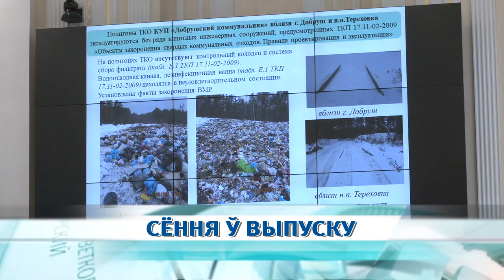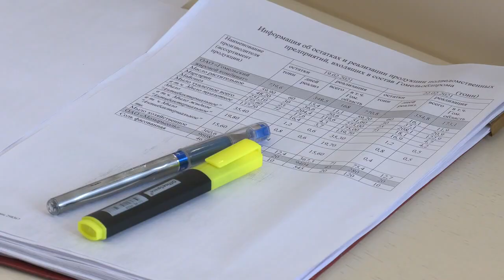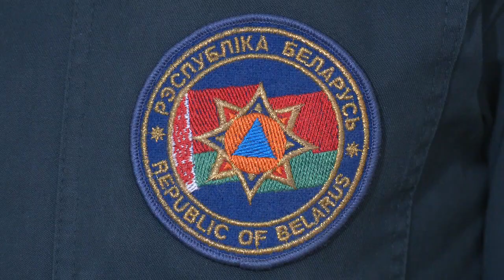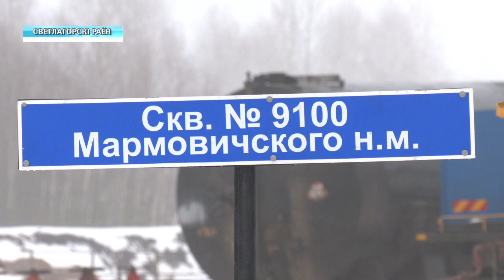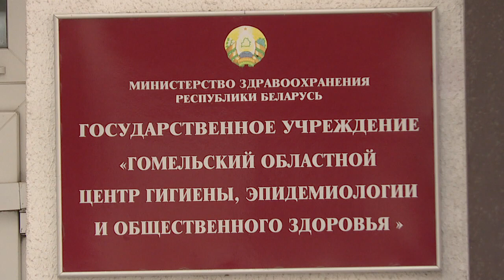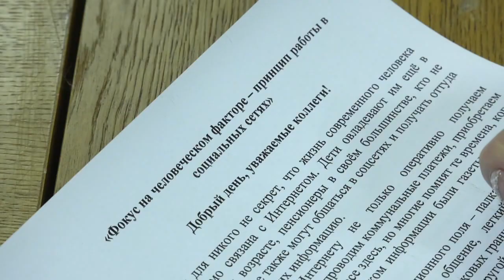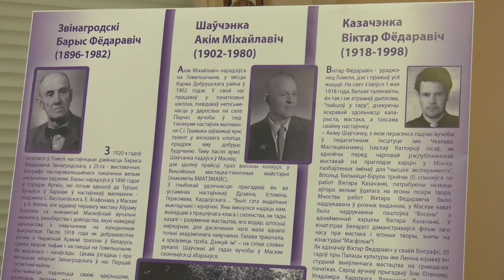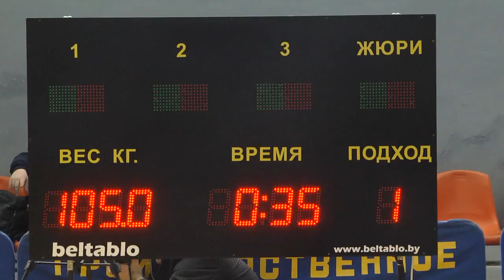25.02.2021 НОВОСТИ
00:48 На Гомельщине активизируют работу по наведению порядка на земле.
04:18 В Гомеле наградили победителей областного конкурса "Спасатель года".
05:47 Об инновационных технологиях и новых месторождениях. Накануне своего 55-летия «Белоруснефть» провела пресс-тур для журналистов.
10:09 Минздрав определил лучшие медучреждения.
10:40 Родительский форум прошёл в Гомеле.
11:42 Акцию "Окажи помощь - не оставайся равнодушным" провели в Гомеле.
12:37 Обучающий семинар по эффективной работе в интернет-пространстве прошёл в Гомеле.
13:37 Во Дворце Румянцевых и Паскевичей работает выставка "Три наставника гомельских художников".
15:20 Выпуск "Де-факто".
16:52 Новости спорта.